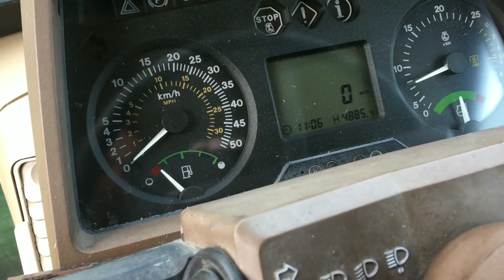John Deere 6910 | tractor jcb cartoon | trucks and tractors